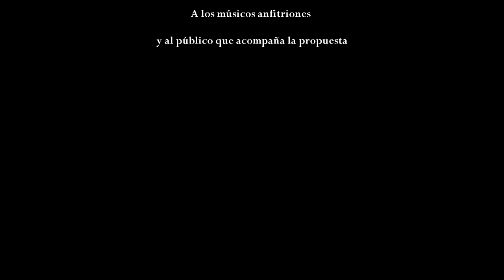Donde no estoy - Bernardo Aguirre (Ruta Nacional Canción)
Bernardo Aguirre   presentándose en el marco del ciclo Ruta Nacional Canción, realizado en el Centro Cultural El espiral de la ciudad de Rosario.

Tema: Donde no estoy.
Autor: Bernardo Aguirre  .

Cámaras - Ana Inés Soria del Castillo.
Edición : Ana Inés Soria del Castillo